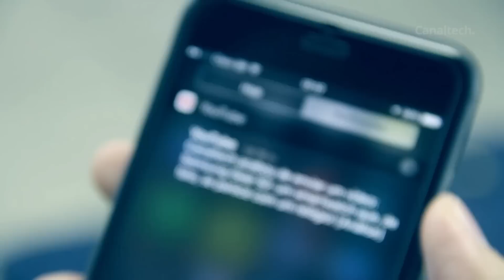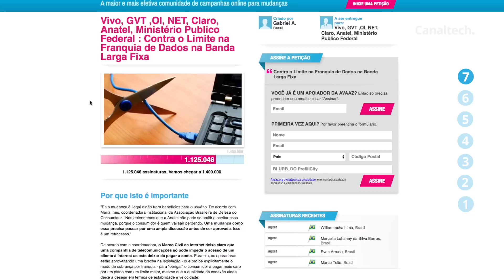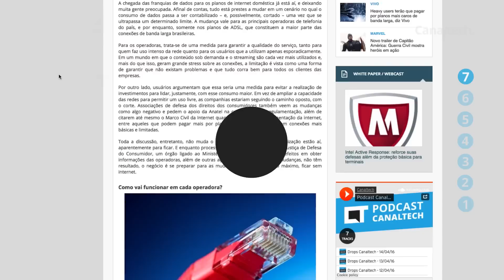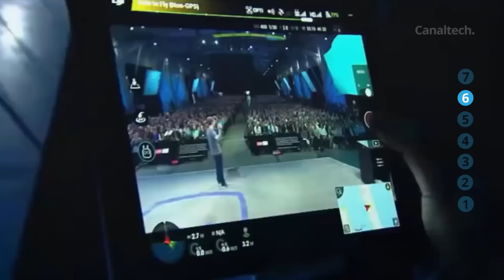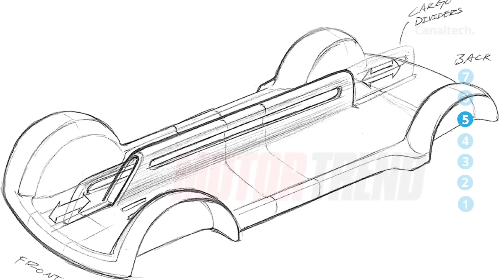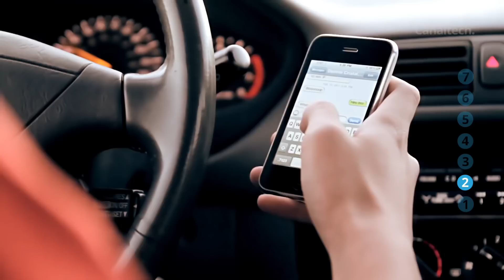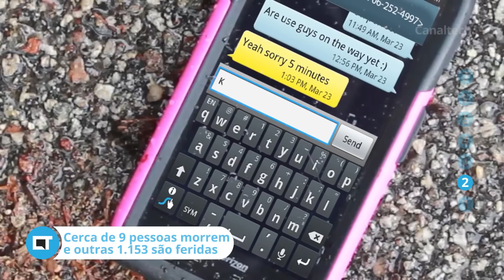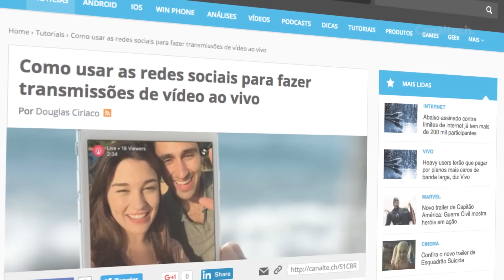Polêmica da banda larga, Facebook F8, Carro da Apple e + [CT News #155]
Franquias de dados das operadoras: notícia deu o que falar esta semana // Facebook F8: maior evento da rede social trouxe muitas novidades // Carro da Apple: você já imaginou como ele seria? // E batatas em Marte: das ficção para a vida real.

Análises, dicas e matérias: segundas a sextas
CT Entrevista: segundas
CT Responde: terças
DicaDeApp: terças e quintas
Inovação²: segundas, quartas e sextas
CTNews: Sextas